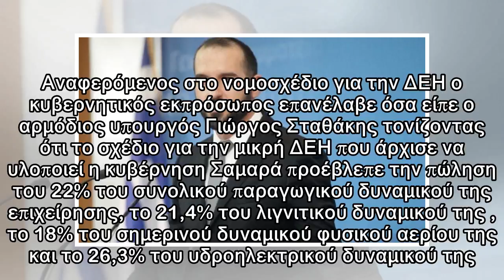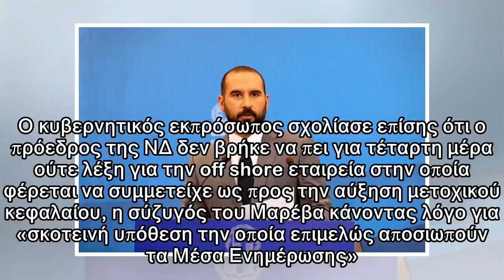Τζανακόπουλος: Δεν έχουμε συμφωνία για τις φρεγάτες, μόνο συζητήσεις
«Δεν έχει υπάρξει καμία συμφωνία» για τις γαλλικές φρεγάτες, παρά μόνο διερευνητικές συζητήσεις είπε ο κυβερνητικός εκπρόσωπος Δημήτρης Τζανακόπουλος παραπέμποντας στις σχετικές απαντήσεις που δόθηκαν...